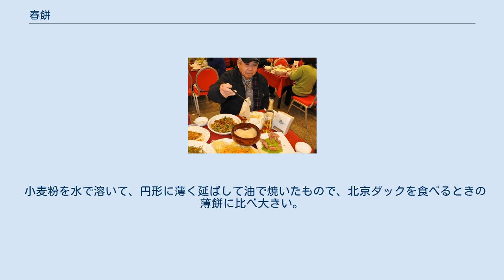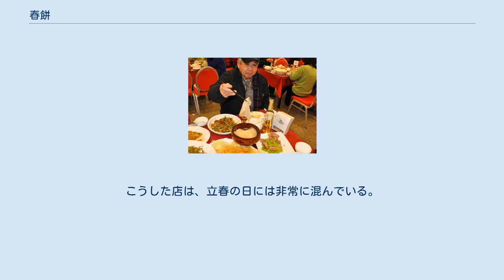春餅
立春に、春餅専門店で春餅を食べる。
 春餅（チュンビン、中国語: 春饼 chūnbǐng）は、主に立春の日の行事食として食される 餅（ビン） 。
中国北方の伝統的な料理で、薄餅（バオビン、báobĭng）の一種。
本来は立春の日の行事食だが、普段にも食されている。
小麦粉を水で溶いて、円形に薄く延ばして油を使い焼いたもので柔らかい。
肉類、野菜、卵を炒めたものなどを包んで食べる。
 春餅は中国の周時代の書き物にすでに記載されていて、「春盤」などとも呼ばれて、立春に食べる習慣があった 。
唐の詩人・杜甫も「春日春盤細生菜」という詩句を残している。
 小麦粉を水で溶いて、円形に薄く延ばして油で焼いたもので、北京ダックを食べるときの薄餅に比べ大きい。
肉類、野菜、卵を炒めたものなどを卓上で自分で包んで食べる。
 フランスのクレープに似ていて「中国式クレープ」という人もいるが、味付けは塩味で菓子的な要素は少ない。
具材が挟まれたクレープのように完成品が供されるのではなく、各人が卓上でお好みの具材を包んで食べるのが基本である。
 現代中国でも、おもに北部を中心に、各地に春餅専門店があり、食事に点心に食べる習慣が続いている。
お店では、人数に応じて春餅の枚数を頼み、さまざまな料理も一緒に頼む。
こうした店は、立春の日には非常に混んでいる。
 ^ 百度百科：春餅 (中国語)